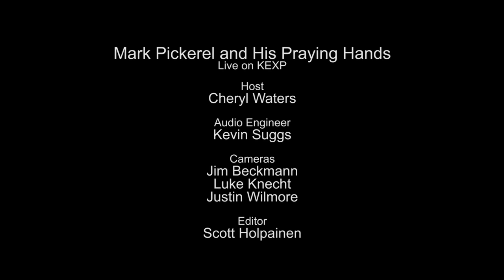Mark Pickerel and His Praying Hands - I Study Horses (Live on KEXP)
presents Mark Pickerel and His Praying Hands performing "I Study Horses" live in the KEXP studio. Recorded October 10, 2013.

Host: Cheryl Waters
Audio Engineer: Kevin Suggs
Cameras: Jim Beckmann, Luke Knecht & Justin Wilmore
Editor: Scott Holpainen